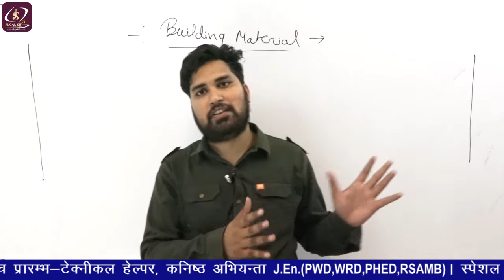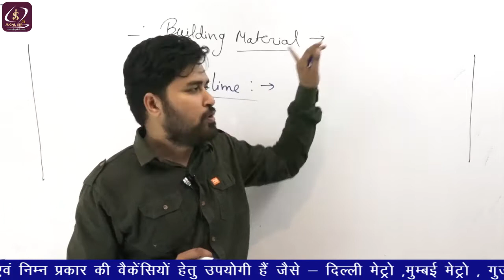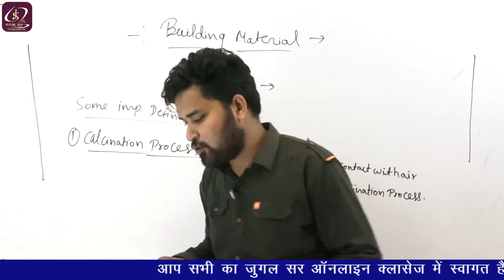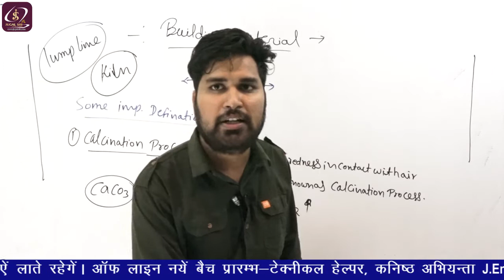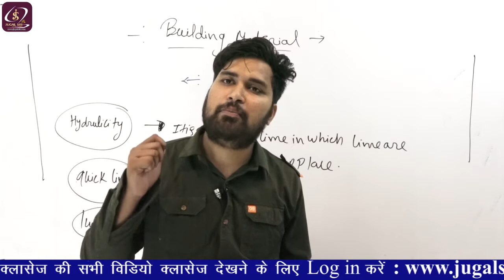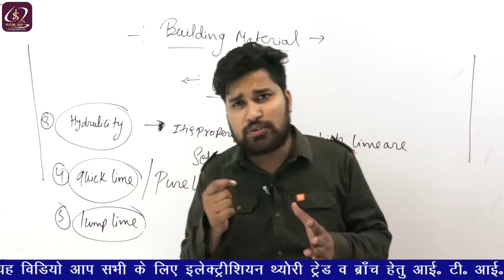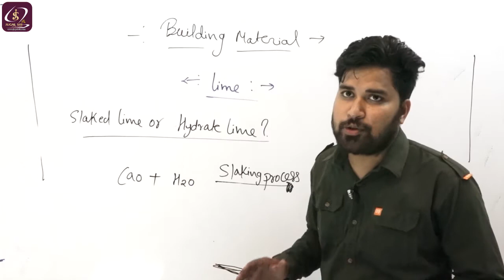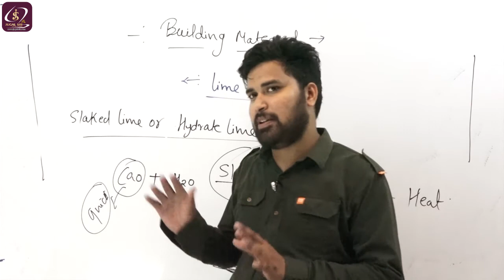Class 7 | Building Material - Lime Introduction | By Rishabh Sir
Dear Students,

Here you will get all the VIDEO CLASSES of ELECTRICAL AND CIVIL ENGINEERING useful for SSC JE.

SSC JE
RRB JE
ELECTRICAL ENGINEERING
CIVIL ENGINEERING
RSMSSB JE
JUNION ENGINEER
RSMSSB JE SYLLABUS 2020
RSMSSB JUNIOR ENGINEER SYLLABUS 2020
SSC JE SYLLABUS 2020
SSC JUNIOR ENGINEER SYLLABUS 2020
SSC JE PREPARATION 2020
SSC JE PREVIOUS YEAR QUESTION PAPER
SSC JE ELECTRICAL PREPARATION 2020
SSC JE ELECTRICAL ENGINEERING ONLINE CLASS
SSC JE CIVIL PREPARATION 2020
SSC JE CIVIL ENGINEERING ONLINE CLASS
SSC JE ONLINE CLASSES
SSC JUNIOR ENGINEER PREPARATION
SSC JUNIOR ENGINEER ONLINE CLASSES

RSMSSB JE PREPARATION 2020
RSMSSB JE PREVIOUS YEAR QUESTION PAPER
RSMSSB JE ELECTRICAL PREPARATION 2020
RSMSSB JE ELECTRICAL ENGINEERING ONLINE CLASS
RSMSSB JE CIVIL PREPARATION 2020
RSMSSB JE CIVIL ENGINEERING ONLINE CLASS
RSMSSB JE ONLINE CLASSES
RSMSSB JUNIOR ENGINEER PREPARATION
RSMSSB JUNIOR ENGINEER ONLINE CLASSES